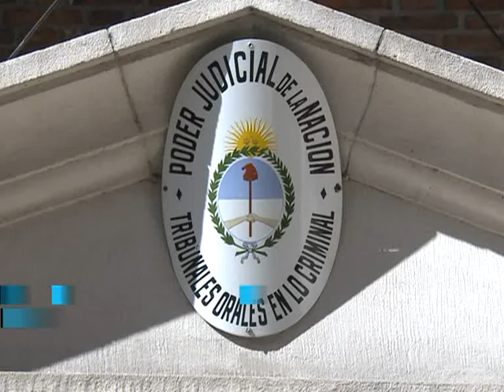Prosigue el juicio por la muerte de Walter Bulacio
Se llevó a cabo en el Tribunal Oral en lo Criminal (TOC) 29 de la Ciudad de Buenos Aires la segunda jornada en torno al caso de Walter  Bulacio, quien falleció en la comisaria  Nº 35, luego de ser apresado en un recital de los Redonditos de Ricota en 1991.

En la primera audiencia no se contó con la presencia de Espósito Miguel Ángel, ex comisario de la Policía Federal, acusado por la detención ilegal de Walter y único imputado en la causa.

La segunda audiencia del juicio comenzó pasadas las 11 en el Tribunal Oral en lo Criminal 29 porteño, aunque no contó con la presencia de Espósito, debido a que presuntamente se encuentra en un estado delicado de salud.

Espósito está acusado de "privación ilegal de la libertad", delito menor que tiene como pena máxima seis años de prisión, puesto que nunca se le imputaron las "torturas seguidas de muerte" que según la familia sufrió el adolescente.

La abogada querellante María del Carmen Verdú afirmó, en declaraciones a Télam,  que "toda la cadena jerárquica de la Policía Federal es responsable por la muerte de Walter Bulacio, a pesar de que sólo esté acusado el ex comisario Espósito".